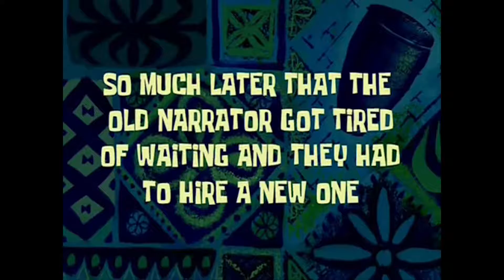When Overwatch Scientists Disagree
Sometimes this happens and it's real funny.